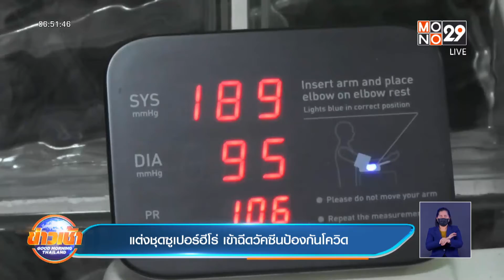แต่งชุดซูเปอร์ฮีโร่ เข้าฉีดวัคซีนป้องกันโควิด : Good Morning Thailand | 16 มิ.ย. 2564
แพทย์ศิริราชเห็นควร เลื่อนเปิดประเทศ ในเดือนกรกฎาคมออกไปก่อน ห่วงการกลับมาระบาด และอาจกลายพันธุ์  ขณะที่ประชาชนต่างเข้ารับการฉีดวัคซีนตามนัด ไม่เว้นแม้แต่ซูเปอร์ฮีโร่